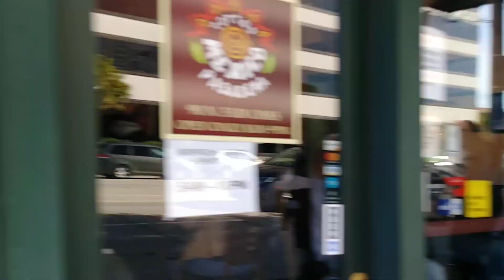2020 Rose Parade Wrap Up!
"Youth is the period in which a man can be hopeless. The end of every episode is the end of the world. But the power of hoping through everything, the knowledge that the soul survives its adventures, that great inspiration comes to the middle-aged" ~
Gilbert K. Chesterton